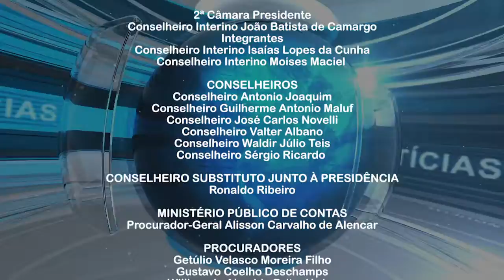Edital para concessão do transporte público em Rondonópolis continua suspenso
00:46 - Edital para concessão do transporte público em Rondonópolis continua suspenso
03:49 - Ações de serviços públicos e aumento de repasses constitucionais em 2018 garantem parecer favorável as contas de prefeituras
05:59 - Servidores do TCE que atuam em julgamentos e área técnica são capacitados sobre engenharia econômica